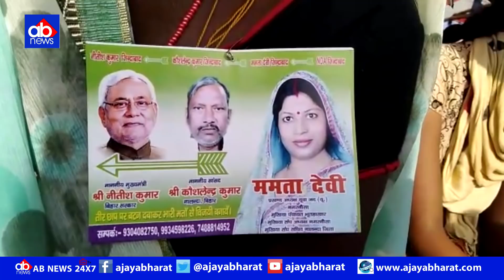मंच पर बैठने को लेकर JDU नेता आपस में भिड़े, देखिए 10 मिनट तक हाई बोल्टेज ड्रामा